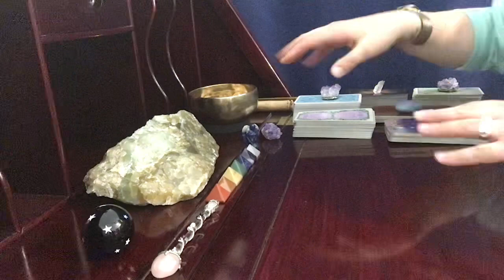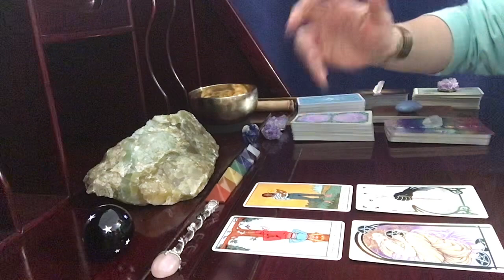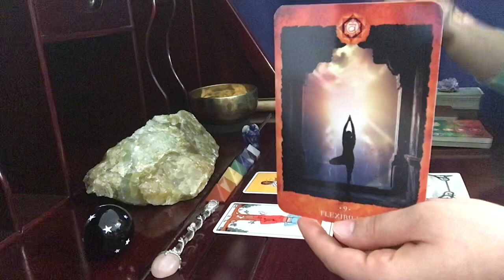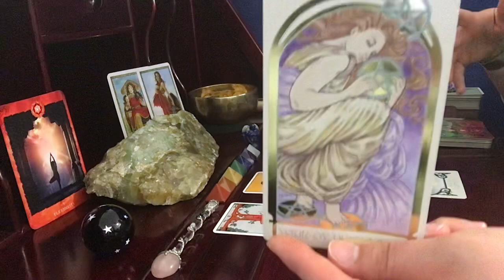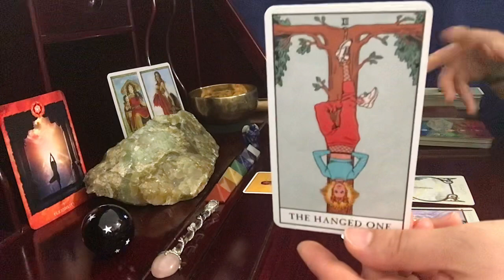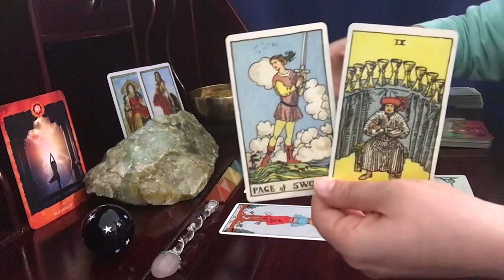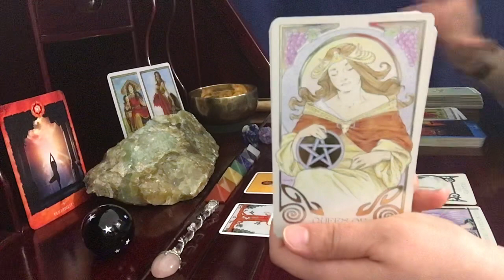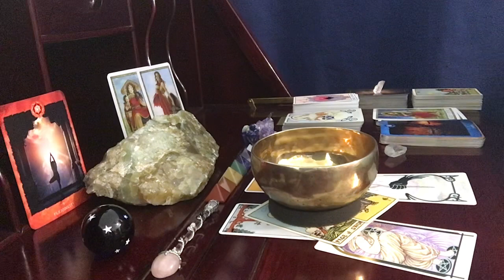Taurus, Breaking Toxic Ties // July Love & Relationship Tarot Reading